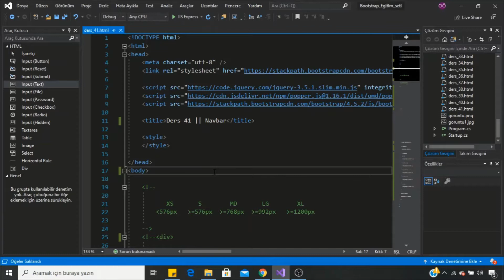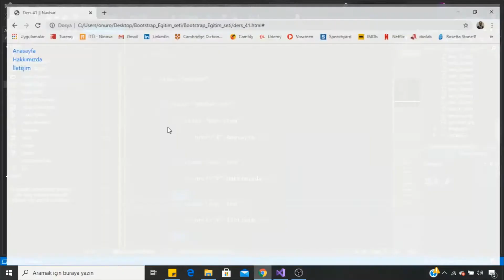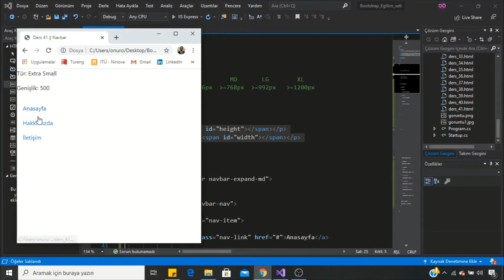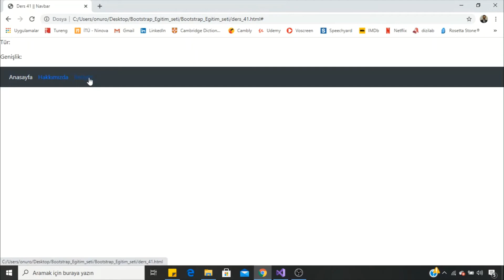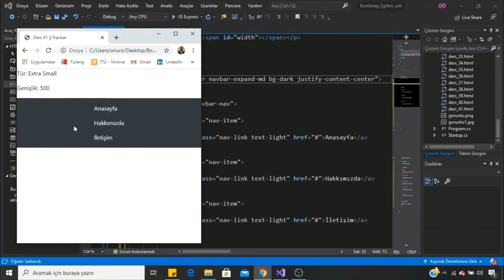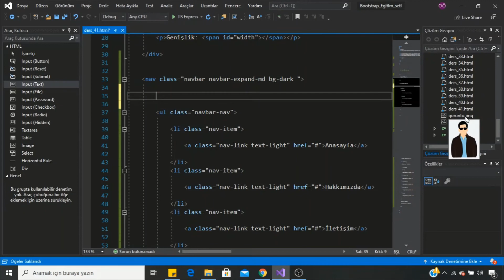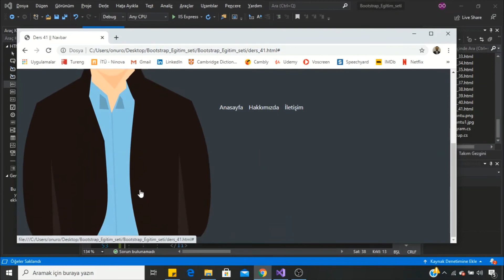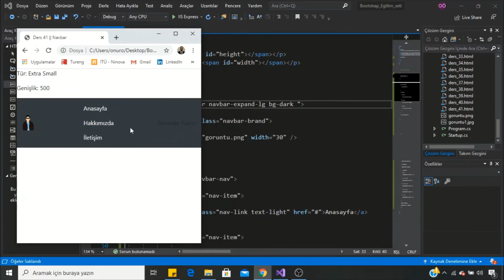Bootstrap Dersleri -41- Navbar